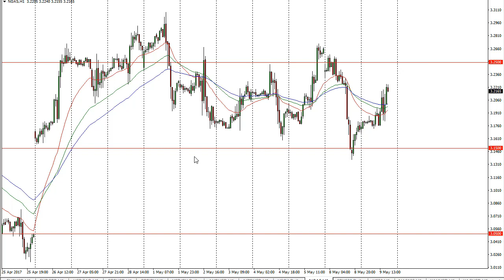Natural Gas Technical Analysis for May 10 2017 by FXEmpire.com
Natural gas markets had a positive session on Tuesday, taking out all the losses from Monday. For the full article go - Natural Gas Forecast May 10, 2017, Technical Analysis.Find more information about Forex and Commodities News Technical Analysis Fundamental Analysis and Brokers on FX Empire